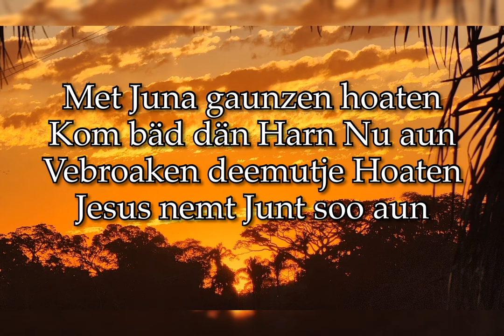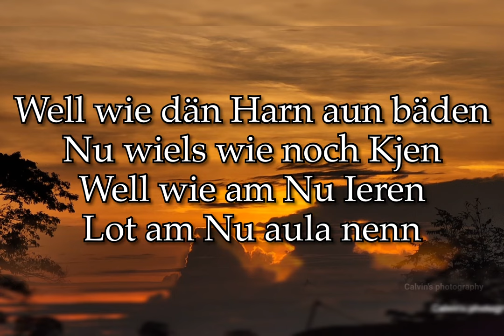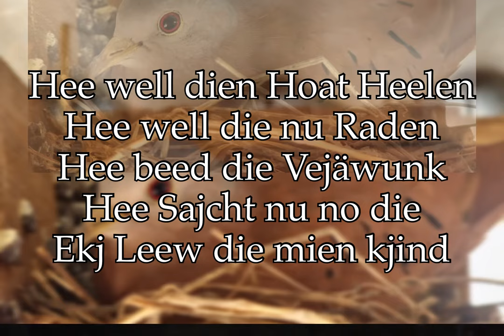Nu Wiels wie noch Kjen George Schmidt